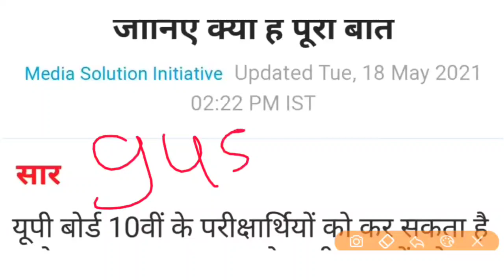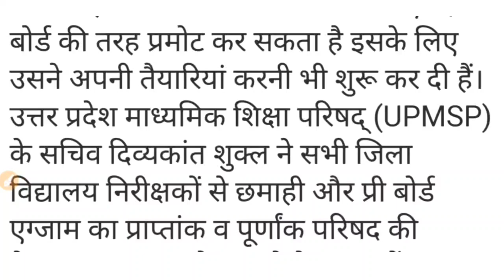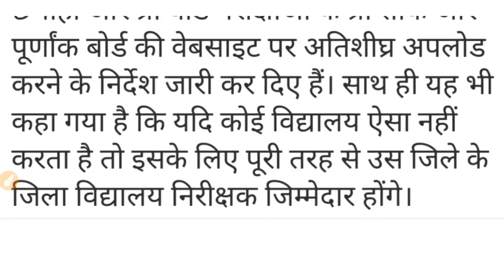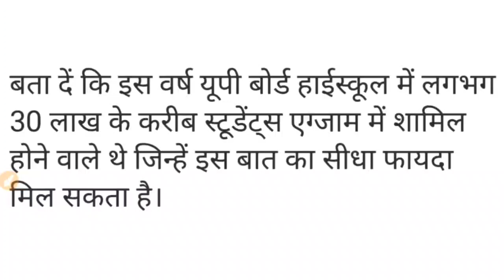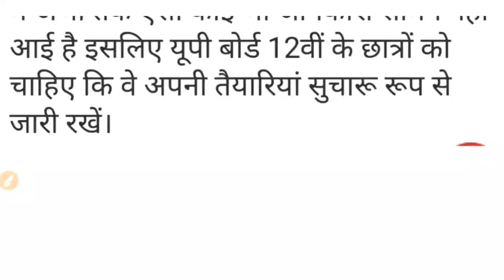UP Board Exam 2021 || 10वीं,12वीं के छात्रों के लिए बड़ी खुशखबरी || Up board news 2021